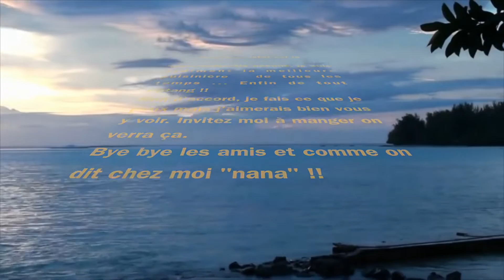***MA RECETTE DU POISSON CRU AU LAIT DE COCO***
Aujourd'hui et en avant-première... ma recette de poisson cru au lait de coco! A vous de me donner vos recettes persos! et bon appétit!

Formation: Créer et vendre une formation sur internet.